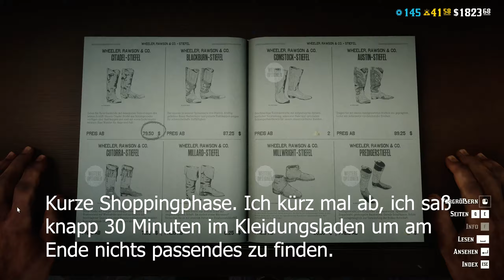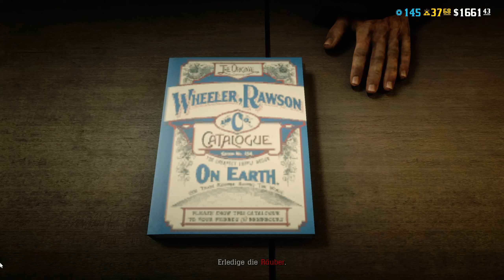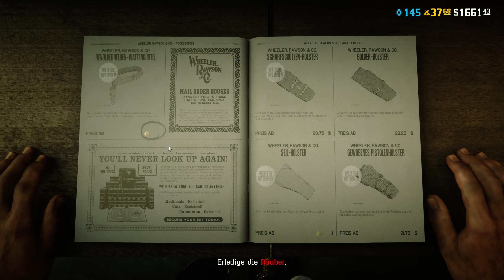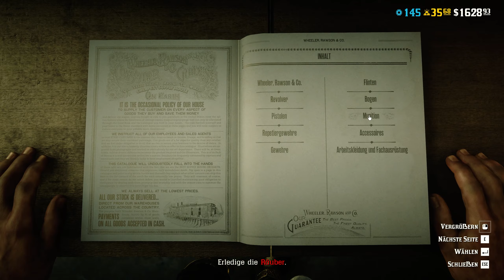Red Dead Redemption 2 - Online (Let's Play German/Deutsch) 🐎 110 - Wirklich lange Shoppingtour!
In Red Dead Remeption 2 sind Arthur Morgan und die Outlaws der Van-der-Linde-Gang auf der Flucht. In der riesigen Open World Spielwelt erlebt ihr atemberaubende Geschichte.

In Red Dead Online, dem Online-Modus von Red Dead Redemption 2, könnt ihr mit euren Teammitgliedern eine neue Story spielen. Zusätzlich könnt ihr jagen, plündern oder Banditen besiegen, um Geld zu verdienen und eure Basis auszubauen.

Über Red Dead Redemption 2 - Online:
Publisher: Rockstar Games
Entwickler: Rockstar Games
Art: Action, Abenteuer
Plattformen: PlayStation 4, Xbox One, Google Stadia, Microsoft Windows

WERBUNG